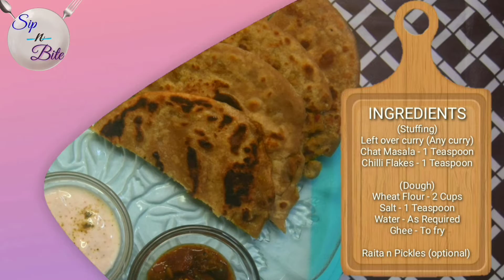Stuffed Paratha with Leftover Soyabean Curry | Raat ka Bacha Hua Khaana, Subah Ke Naashte Me Banana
Stuffed Paratha with Leftover Curry | Raat ka Bacha Hua Khaana, Subah Ke Naashte Me Banana | Soyabean Curry Stuffed Paratha

Please leave your reviews in the Comments Section

STUFFED PARATHA (with leftover curry)

Ingredients

Stuffing

Leftover Curry (Any Curry)
Chat Masala – 1 Teaspoon
Chilli Flakes – 1 Teaspoon

Dough

Ghee to fry

Raita and Pickles (Optional)

Appliances and Products that I Use

Skyline Nutrimix Jar
SUBTON Overhead Tripod
SAVIAURA 1 Photography Backdrop
My Induction Cooktop
My Oven Toaster Griller
Measuring Cups
My Phone
Baking Paper Cups
Baking Parchment Papers
Boya Mic

soybean paratha, stuffed paratha recipes indian, paratha kaise banate hain, raat ka bacha hua khana ka nashta,
soybean paratha kaise banta hai,
soybean ka paratha kaise banaen,
soyabean ka paratha banane ki vidhi,
soybean paratha recipe,
paratha recipe,
paratha banane ka tarika,
paratha kaise banta hai,
paratha kaise banaen,
paratha asmr,
paratha at home,
paratha banana,
paratha banane ki recipe,
paratha banane,
paratha banane ki vidhi,
paratha banane rit,
paratha banane ka,
stuffed paratha recipe,
stuffed paratha street food,
stuffed paratha banane ki vidhi,
stuffed paratha banane ka tarika,
raat ka bacha hua khana,
raat ka bacha hua khana recipe,
subah ka nashta,
subah ka nashta recipe,
subah ka nashta kaise banaen,
subah ka nashta banane ka tarika,
subah ka nashta banana,
subah ka nashta kya banaen,
subah ka nashta kaise banate hain,
subah ka nashta batao,
subah ka nashta banana bataiye,
subah ka nashta breakfast,
subah ka nashta banane ka,
subah ka nashta banane ke liye,
subah ka nashta banana sikhao,
subah ka nashta chatpata,